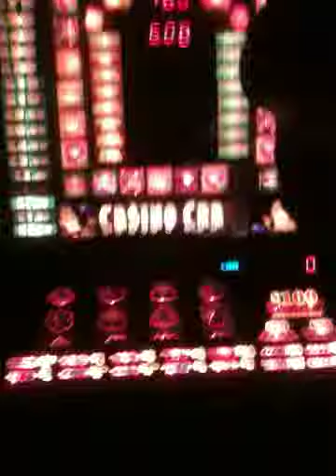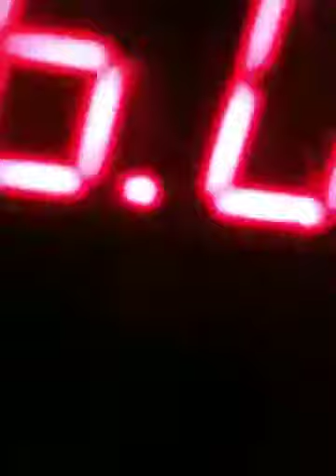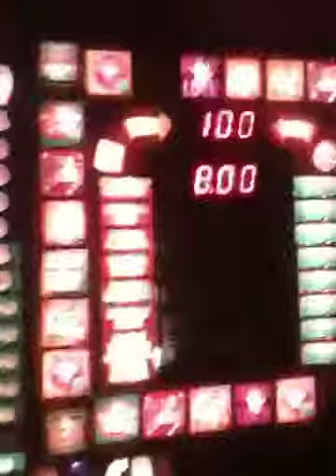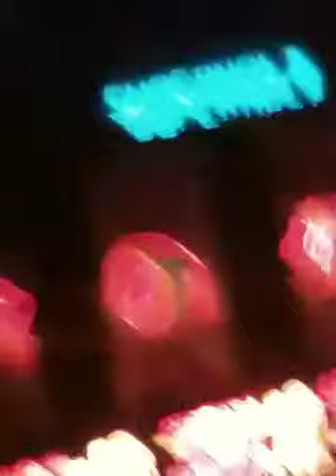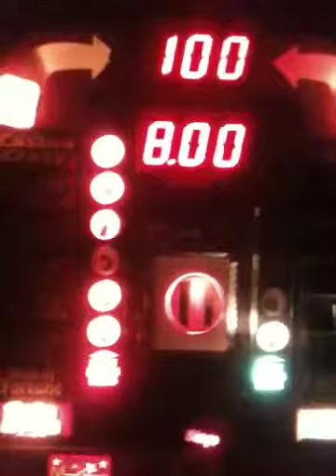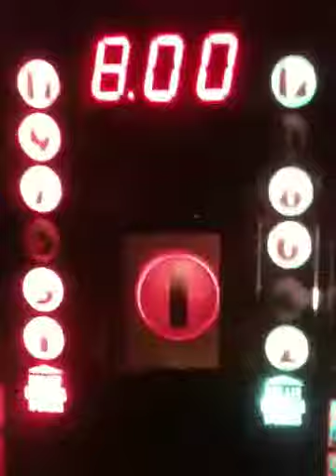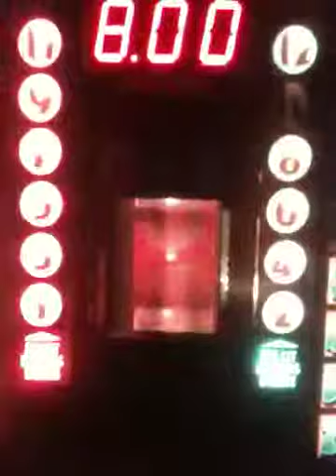Casino crazy money slot